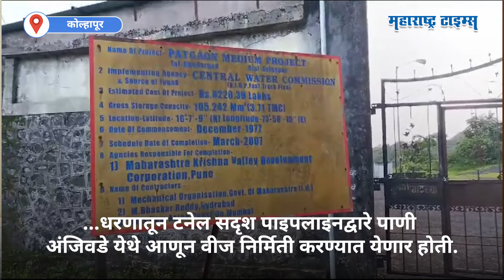Patgaon Dam चं पाणी Adani ला न देण्याच्या मागणीला अखेर यश | Maharashtra Times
कोल्हापूर आणि सिंधुदुर्ग जिल्ह्याच्या सीमेलगत असलेल्या पाटगांव धरणावर अदानी कंपनीमार्फत .उभारण्यात येणाऱ्या प्रकल्पाला पाटगाव धरणाचं पाणी घेणार नसल्याचे जिल्हाधिकाऱ्यांना लेखी पत्राने अदानी कंपनीने कळविले आहे. सिंधुदुर्गातील माणगाव खोऱ्यातील अंजिवडे गावात उद्योगपती गौतम अदानींच्या कंपनीचा हायड्रो इलेक्ट्रिक प्रोजेक्ट २१०० मेगाव्हॅटचा वीज निर्मिती प्रकल्प उभा करण्यात येत असल्याची माहिती काही महिन्यापूर्वी समोर आली होती. या प्रकल्पाला केंद्र व राज्य सरकारकडून गुप्त पद्धतीने मंजुरी देत प्रकल्प उभारण्याचे काम ही गुप्तपणे सुरू करण्यात आले होते. यासाठी १४० हेक्टर क्षेत्राचं भूसंपादन झालं असून त्यापैकी ७० हेक्टर क्षेत्रात जलसाठा करण्यात येणार होता.  यासाठी अंजीवडे गावाच्या माथ्यावर असलेल्या कोल्हापूर जिल्ह्यातील भुदरगड तालुक्यातील पाटगाव धरणातून टनेल सदृश पाइपलाइनद्वारे पाणी अंजिवडे येथे आणून वीज निर्मिती करण्यात येणार होती. मात्र, आता अदानीने आपण पाटगाव धरणाचं पाणी घेणार नसल्याचं जिल्हाधिकाऱ्यांना लेखी पत्राने कळवलं. शिवसेना शिंदे गटाचे आमदार प्रकाश आबिटकरांनी ही माहिती दिली आहे.